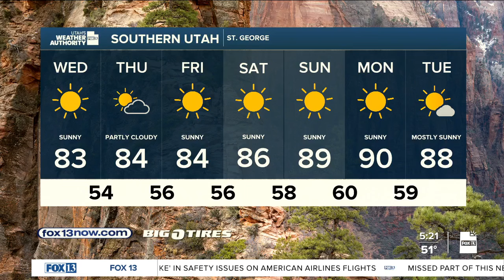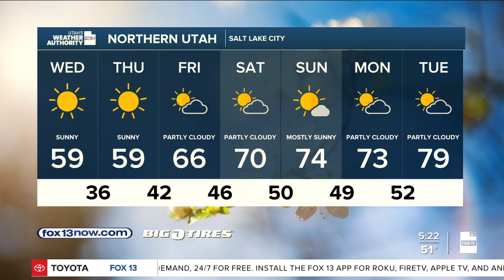No complaints today! Wednesday, April 17